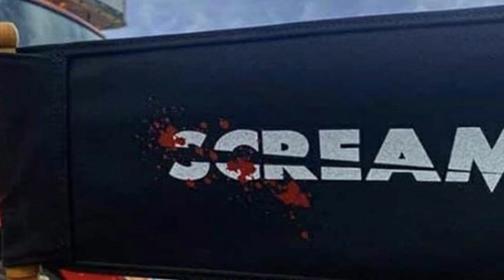Scream 5 | Will Ghostface Visit Sidney Early For Christmas?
Scream 5 being released in December could always happen and with A Quiet Place 2 getting pushed up my mind thinks Paramount could give a special Christmas gift if it is appropriate. Spiral was recently pushed up too, so could Ghostface visit Woodsboro early this year?